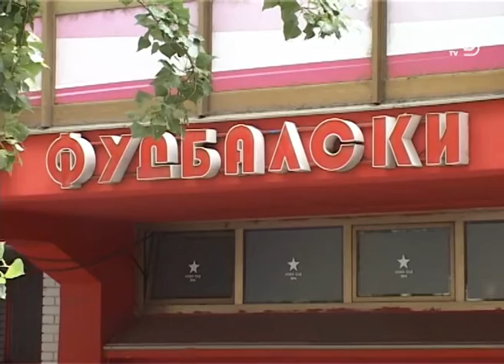TV KANAL 9, NOVI SAD: 2 GODINE BESPLATNO NA UTAKMICE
Uprava Fudbalskog kluba Vojvodina odlučila je da, u znak zahvalnosti svim medicinskim radnicima koji se bore protiv virusa korona, pokloni besplatan ulaz na utakmice u naredne dve godine.